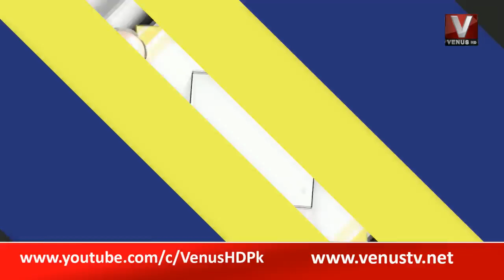Agenda of The Day With Saddique Sarwar || VenusHD || Israr Abbasi ( PTI)